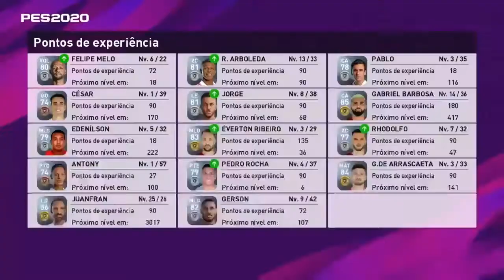PES 2020 | Jogando Copa Desafio online por pontos | myClub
Copa do Desafio até 1999 e até 2999 pts concluídas.